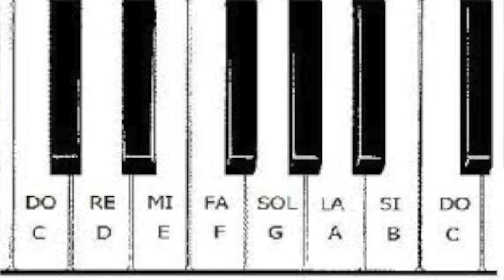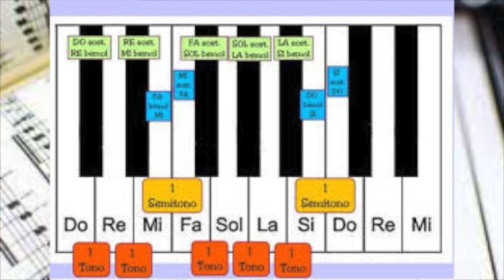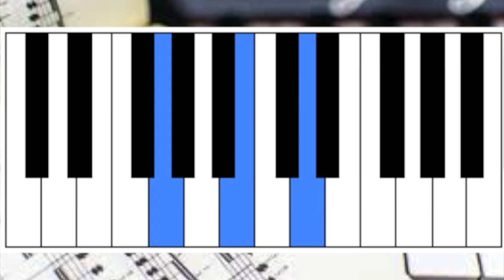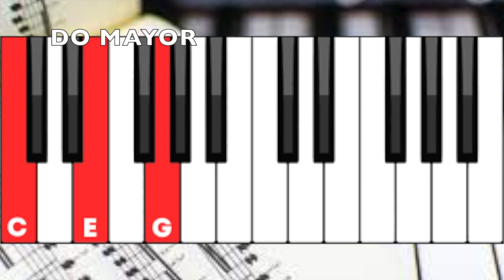APRENDIENDO MÚSICA CON RUBEN MORALES